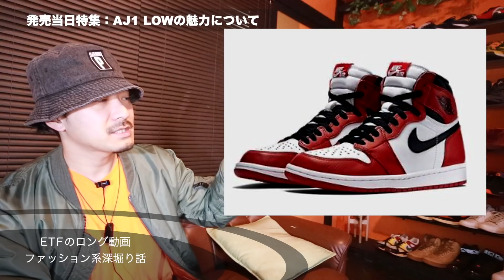[特集] 今、ジョーダン１はLOWが良い！？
ご意見、ご感想、取り上げて欲しいテーマなどあれば

CRD
🆕最新音源 2021/10/1リリース
ミステリオ 2nd Album「Re」
M3 「宇宙トリップ feat.CRD」ビート提供&客演
各社配信リンク

2007年から活動開始。自身の全ての曲の